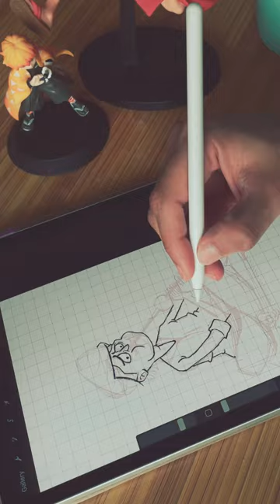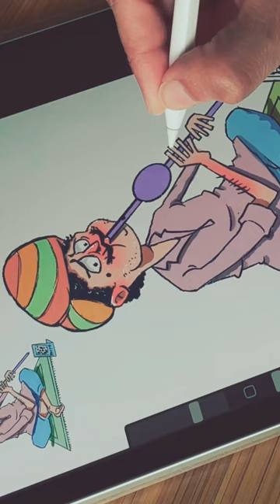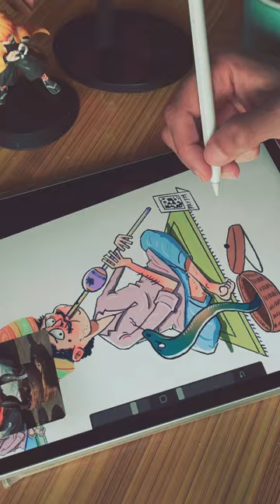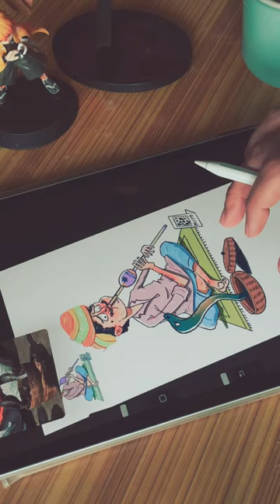My character Illustration demonstration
Watch as characters come to life in minutes, offering inspiration and insight into my artistic process. Tune in for quick bursts of creativity! Time taken 1 hour.

Sketching app : Procreate